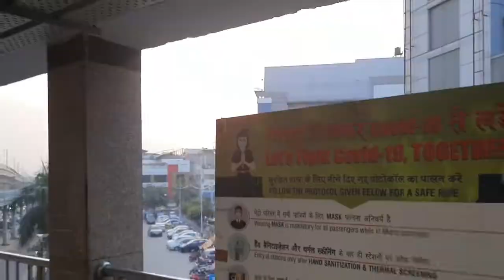MALL BILKUL KHALI HAI | DURGA PUJA SHOPPING WITH SISTER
Hey all how are u all, hope all are u good so finally after long i start vlogging , hope u like this shopping vlog i try my best to entertain u all with my vlogs so do support so like share n subscribe n comment down below how much u love this...